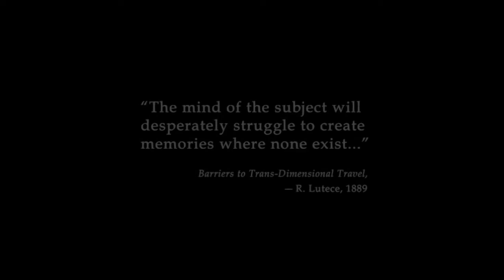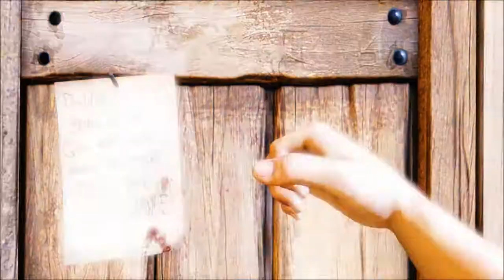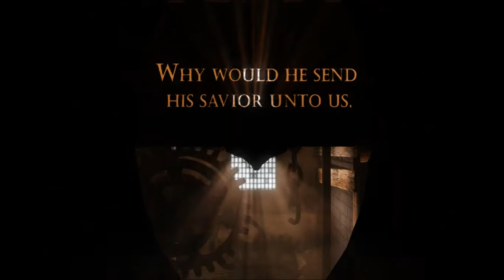BioShock Infinite 1999 Mode Gameplay / Walkthrough part 1 (Welcome to Columbia)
In This video you will see
1 - I arrive in Columbia
2 - I got the first place
3 - Ball 77
4 - Fireman vs me

BioShock Infinite 1999 Mode Gameplay Walkthrough Let's Play (Commentary)